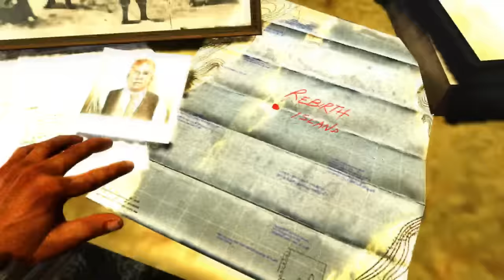TODAS las VECES que HEMOS sido REBELDES en la SAGA CALL OF DUTY (MW - BO)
⏳MARCAS DE TIEMPO⏳:
0:00 Introducción
0:50 Price en MW2
2:38 Soap y Price en MW2
4:32 Alex Mason en BO1
6:15 TF 141 en MW3
7:20 Frank Woods en BO2
8:42 Price en MWIII
9:56 Adler y Woods en BO6
11:35 Conclusiones

A lo largo de toda la saga Call of Duty nos hemos acostumbrado a ser soldados cumplen con su deber, que reciben órdenes y las cumplen, con el objetivo de cumplir siempre con nuestras misiones, aunque en algunos casos eso nos haya llevado a desenlaces fatales. Pero de lo que quiero hablar hoy es de todo lo contrario, me gustaría que recordáramos todas esas veces que hemos sido rebeldes a lo largo de la franquicia.

🎬Las 10 MEJORES ARMAS que DEBEN REGRESAR para CALL OF DUTY BLACK OPS 6 | TOP 10

🎬FRANK WOODS es el MEJOR PERSONAJE de la SAGA BLACK OPS | Análisis Call of Duty Black Ops 2

🎶MÚSICA UTILIZADA EN ESTE VÍDEO 🎶:
- Hans Zimmer - The Enemy Of My Enemy Is My Friend (Trap Remix)
- Call of Duty Black Ops - Multiplayer Menu (Trap Remix)
- Modern Warfare 3 Soundtrack - End Credits
- Call of Duty Modern Warfare III - Multiplayer Menu (Trap Remix)
- CALL OF DUTY COLD WAR (OFFICIAL TRAP REMIX)